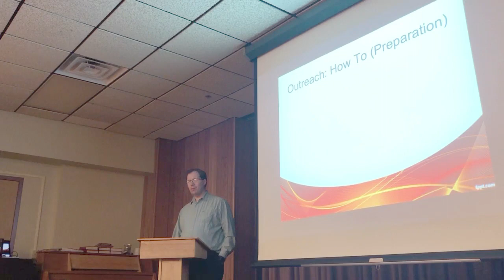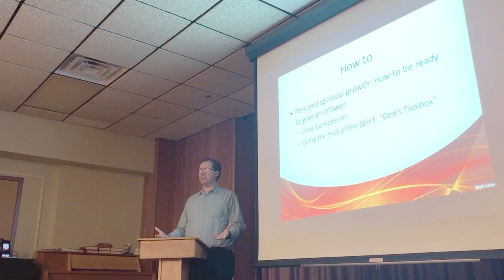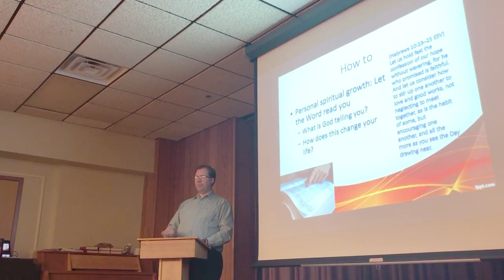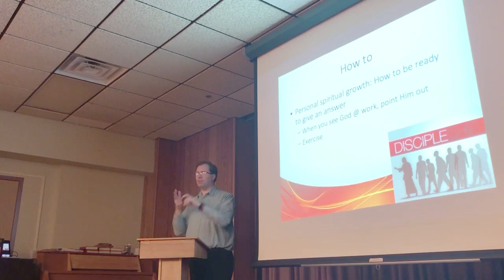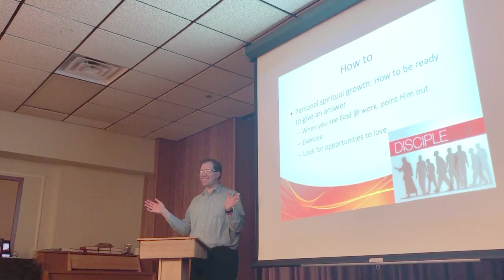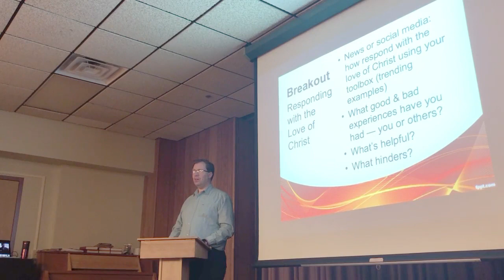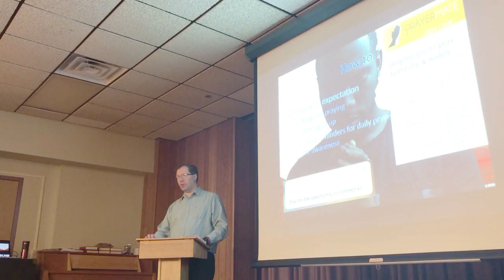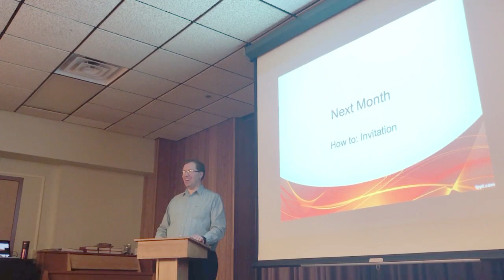Natural Outreach 3: Preparing to Share Faith: Becoming an Effective Disciple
In this transformative third session, Pastor Dale Critchley emphasizes the critical role of preparation in sharing your faith. Before diving into specific techniques for evangelism, Pastor Dale explores what it truly means to be spiritually prepared to share the Gospel effectively. Using vivid examples and relatable analogies, he shows why deepening your relationship with Christ, fostering compassion, and cultivating emotional resilience are essential steps to truly connecting with others.

Key points covered in this session include:

* The importance of discipleship and growing as a disciple to make disciples
* Understanding love and compassion as foundational to effective outreach
* Learning to “fill your bucket” to avoid burnout and stay spiritually healthy
* Developing habits of prayer and scripture reflection to prepare your heart
* Practical exercises for maintaining a compassionate outlook in everyday interactions

This session lays the groundwork for meaningful outreach by emphasizing that to share the love of Christ, you must first experience it deeply yourself.